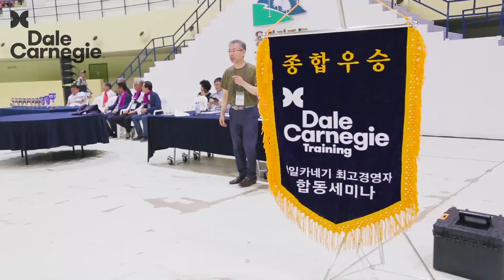데일카네기 최고경영자과정 합동 세미나 in 용평리조트_데일카네기코리아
전국 40여개 도시에서 동시 교육하고 있는
명품 글로벌 경영연수 프로그램인 데일카네기 최고경영자과정
합동 세미나가 7월 13 ~ 14일 1박 2일 동안 강원도 평창에 위치한 용평리조트에서 개최되었습니다.